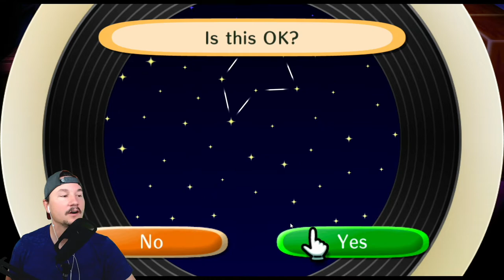The Weekly Animal Crossing Show: September 20, 2020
Chapters:
0:00:00 Animal Crossing New Horizons
0:30:20 Animal Crossing City Folk
2:05:56 Animal Crossing New Leaf

About Animal Crossing: (Source Wikipeda) Animal Crossing is a social simulation video game series developed and published by Nintendo and created by Katsuya Eguchi and Hisashi Nogami. In Animal Crossing, the player character is a human who lives in a village inhabited by various anthropomorphic animals, carrying out various activities such as fishing, bug catching, and fossil hunting. The series is notable for its open-ended gameplay and extensive use of the video game console's internal clock and calendar to simulate real passage of time.

Since its initial release in 2001, five Animal Crossing games have been released worldwide, one each for the Nintendo 64/iQue Player (enhanced and reissued for the GameCube), Nintendo DS, Wii, Nintendo 3DS and Nintendo Switch. The series has been both critically and commercially successful and has sold over 40 million units worldwide. Three spin-off games have also been released: Animal Crossing: Happy Home Designer for Nintendo 3DS, Animal Crossing: Amiibo Festival for Wii U, and Animal Crossing: Pocket Camp for mobile devices.

In the Animal Crossing games, the player assumes the role of a human character who moves into a rural village populated with anthropomorphic animals and lives there indefinitely. Gameplay is open-ended: players have no defined objectives, but are instead encouraged to spend their time in the village performing any number of activities, which include collecting items, planting plants or other items, and socializing with the village's residents. Animal Crossing games are played in real time, utilizing the video game console's internal clock and calendar. Thus, passage of time in the game world reflects that in reality, as well as the current season and time of day. Some in-game events, such as holidays or the growth of a tree, occur at certain times or require some duration of time to have passed.[11]

One notable feature of the Animal Crossing series is the high level of customization available, some of which affects the outcome of the game.[12] The player character is both named and gendered by the real life player at the start of the game, and their appearance can be modified by buying or designing custom clothes and accessories or changing the hairstyle (introduced in Wild World). The player's house can also be furnished, decorated, and later expanded: the player can purchase and collect furniture and place it anywhere in the house, as well as change both the wallpaper and floor designs. While its terrain, building locations, and initial residents are randomly generated when the game is first begun (except in Animal Crossing: New Leaf, in which the player decides between four given towns, and Animal Crossing: New Horizons, in which the player similarly decides between four given islands), the village's name and anthem, as well as some of the residents' catchphrases, are also determined by the player.[12]

Collecting items is a major facet of Animal Crossing: the player can explore the village and gather objects, including fruit from trees, seashells, and discarded items. Nearly all objects can be sold for Bells, the in-game currency. Players collect objects to obtain more Bells, which can then be used to buy furniture and clothing, purchase home expansions, invest in stocks, and play games. A number of specialized tools are available for other activities such as fishing and insect collecting. Special items, such as fossils and paintings, may be donated to the village museum. The player can choose to socialize with the other animal residents by engaging in conversation, sending and receiving letters, bartering, or playing hide-and-seek. Residents may move in or out of the village depending on the player's actions.